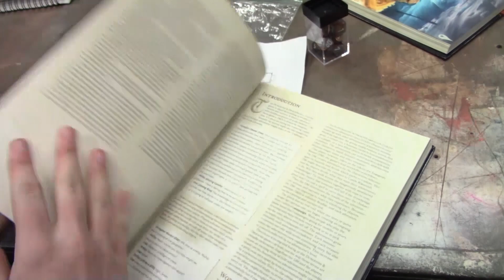Dungeons and Dragons News Package | McLean Broadcast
By: Fiona Kilcoyne, Renee Woody, Erica Bass, and Kristina Burry